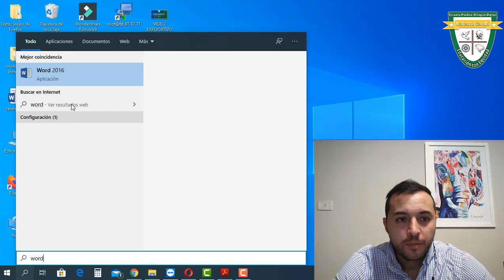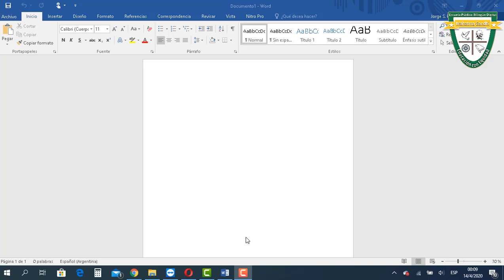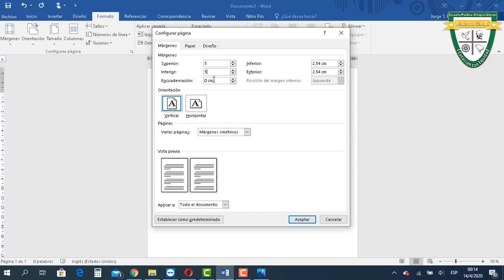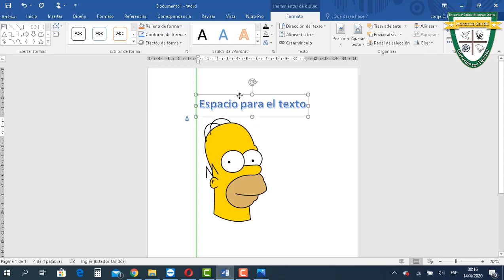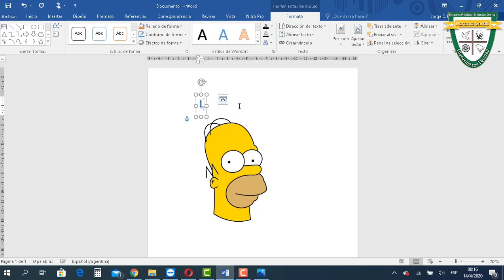5° y 6° Español - Informática - Tema: WORD MARGENES!!! - 14/04/2020